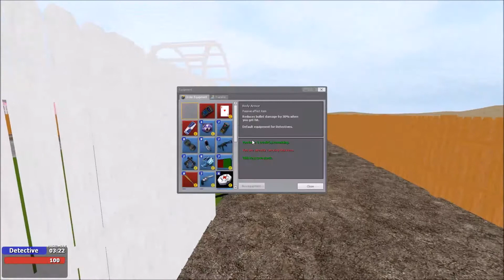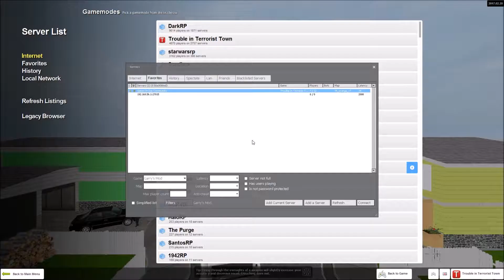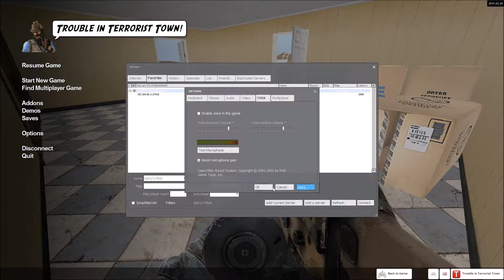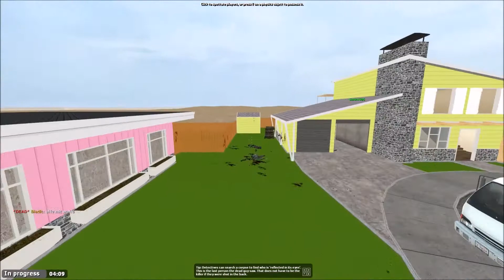Trouble in Terrorist Town TTT ! LPT #278! Nuketown aus CS, wer kennt's nicht^^ !(Deutsch)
Let's Play Together Trouble in Terrorist Town TTT mit Gameplay unter anderen kommentiert von Bladic in Deutsch/German.

Hallo zusammen,

Es geht wieder weiter mit Trouble in Terrorist Town.

Viel Spaß!

Mein Equipment:
Headset: Sony MDRDS6500
Tastatur: Havit HV-KB378L-DE
Maus: Logitech G500s

Bladic